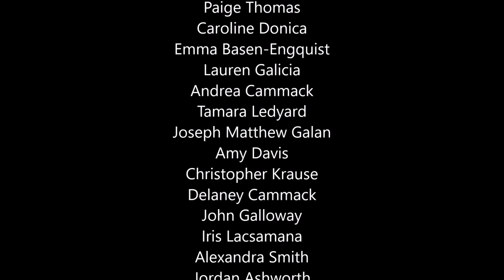Kathleen Brown Directing Reel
Featuring:
"The Stronger" by August Strindberg, produced by Encore Arts in winter 2019 and featuring Leslie Lenert and Paige Thomas
"Rattle, It's Just a Play, it Doesn't Mean Anything" by Callie Timme, produced by Artists AF in spring 2018 and featuring Paige Thomas, Caroline Donica, Emma Basen-Engquist and Lauren Galicia
"Subsistence" by Sally Jane Kerschen-Sheppard, produced by Encore Arts in summer 2019 featuring Andrea Cammack, Tamara Ledyard, Joseph Matthew Galan, Amy Davis, Christopher Krause, Delaney Cammack, and John Hawes.
"Divine Mercy Witness" by Iris Lacsamana, produced by the Catholic Daughters of America in spring 2019 and featuring Iris Lacsamana
"My Very Strange Unorthodox Recital" by Alexandra Smith, Kathleen Brown, and Nicholas McDowell, produced by Alexandra Smith in spring 2017 and featuring Alexandra Smith, Jordan Ashworth and Chase Baker.